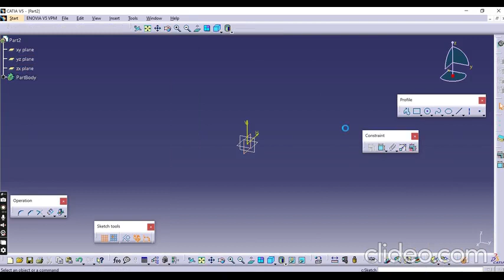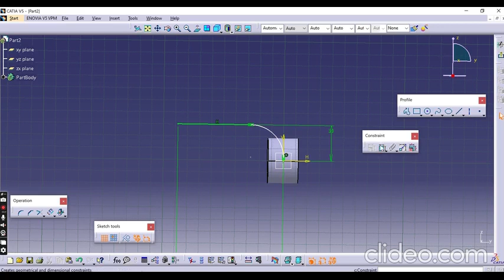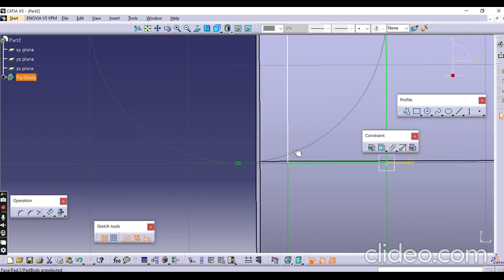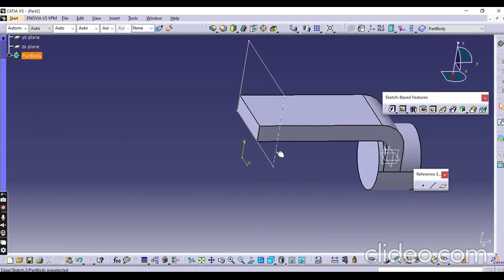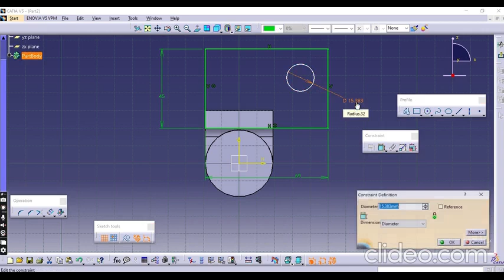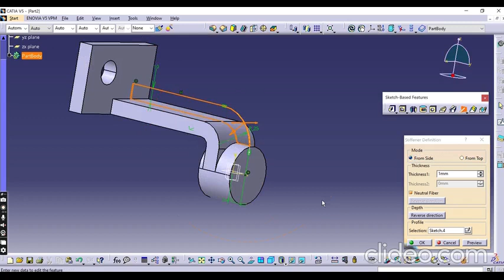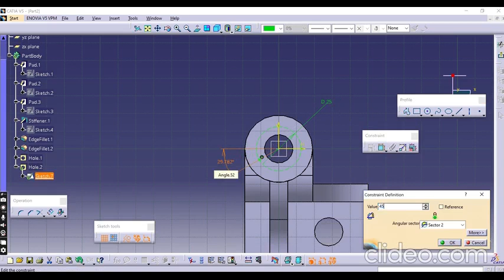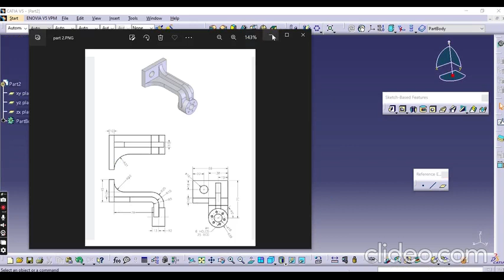CATIA V5 Practice Part Design for beginners | Catia Part modeling